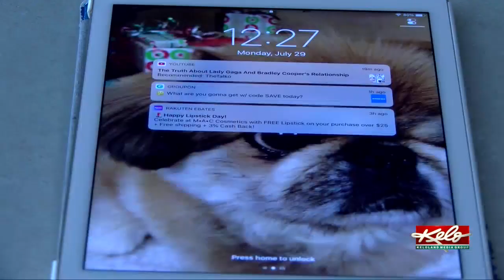School year sleep schedule